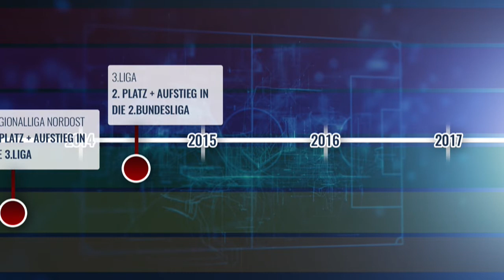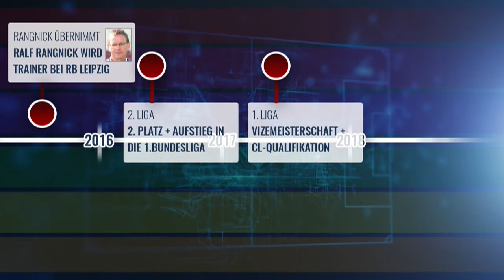Der rasante Aufstieg von Leipzig - Heute CL-Duell mit Monaco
2009 gegründet und nur acht Jahre später in der Champions League angekommen! Wir gucken bei Transfermarkt TV heute auf den rasanten Aufstieg von RB Leipzig. Außerdem: Die deutschen Gegner Tottenham Hotspur und AS Monaco in der Analyse. Haben Dortmund und Leipzig eine Chance? Und wir haben mal wieder einen "Player to watch" im Programm - Quincy Promes. Auch er ist heute mit Spartak Moskau in der Champions League im Einsatz.